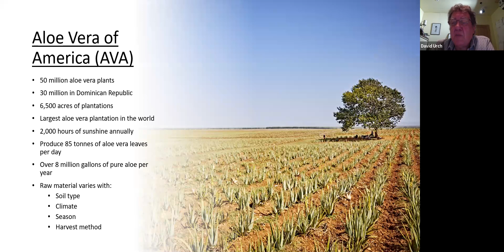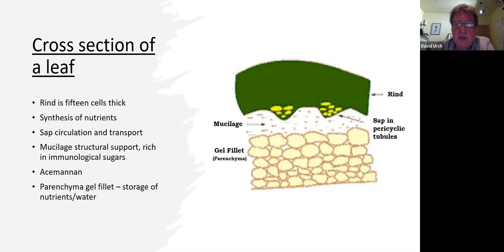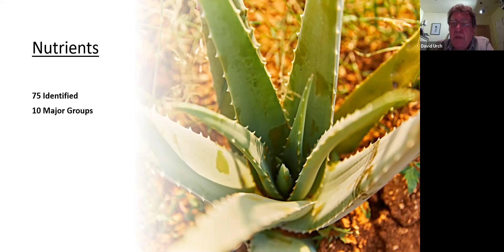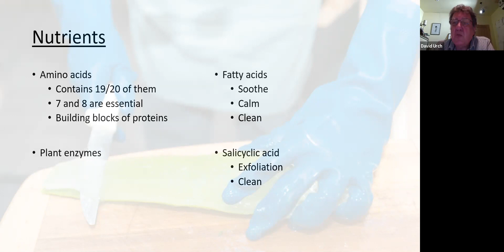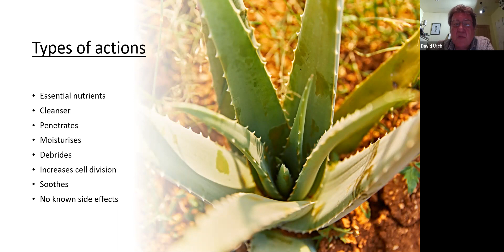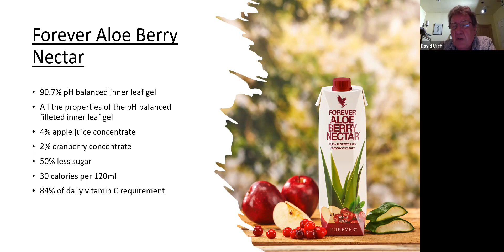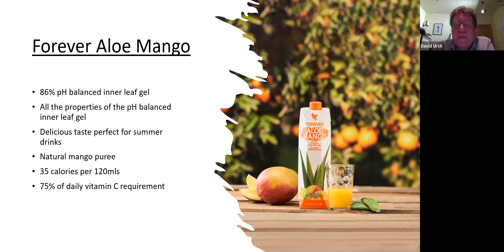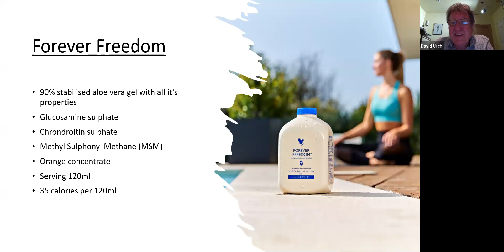David Urch Aloe drinking gels including aloe mango 1